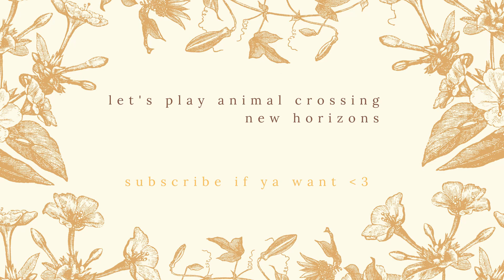the man, the myth, the legend ~ animal crossing new horizons: part 87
Hiya, friends! Welcome to my wee channel. In this video, I explore more of the Animal Crossing New Horizons 2.0 update. Our dapper pigeon, Brewster, has finally set up the Roost.

Cheers,

Billie

S U P P O R T   A R T I S T S
Do you like my new profile pic? Check out ubebygirl on Instagram! Her artwork is incredible and it's always a good idea to support artists.